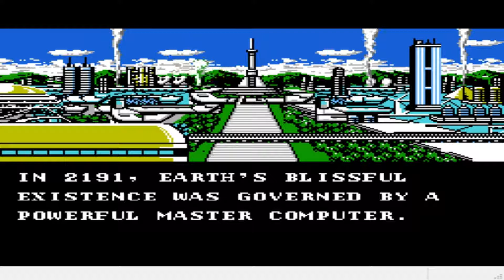PlayChoice-10 In 5: Ep 9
In these next two games, we get a badass Duke Nukem wanabe with a hardcore bommerang and Ryu Hayabusa's first mission.

Episode 10 to come at a later date.

CREDITS

Streamed on Twitch using: StreamLabs
Emulator used: Nestopia
Played by: Arclad84
Games: Power Blade, Ninja Gaiden